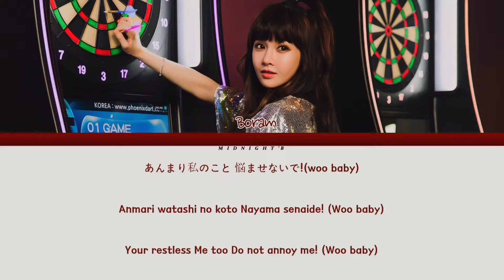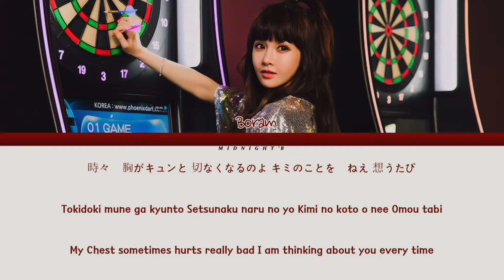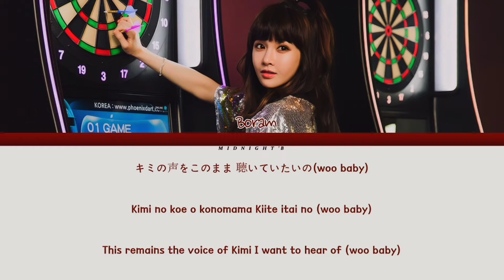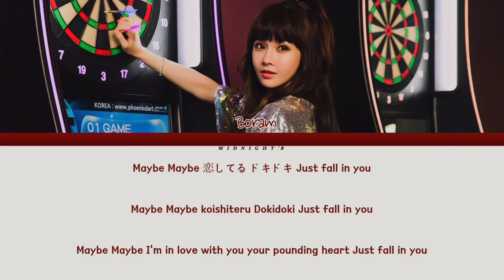Boram (ボラム) - 'Maybe Maybe’ Lyrics 歌詞 (Color Coded Kan/Rom/Eng)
Artist: Boram (ボラム)
Song: Maybe Maybe
Album: Bunny Style
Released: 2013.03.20